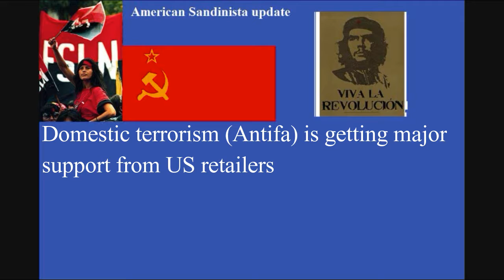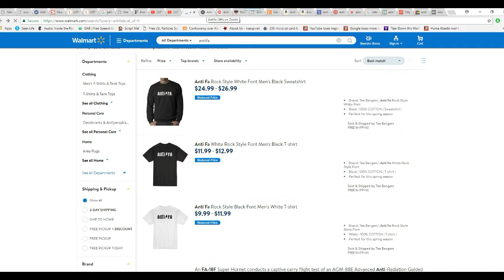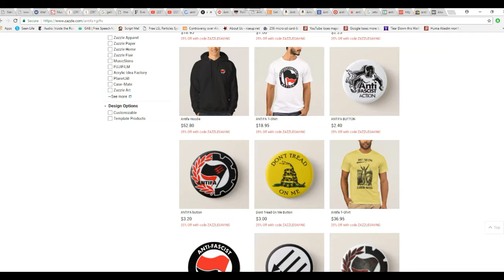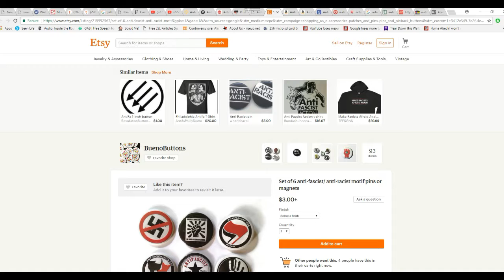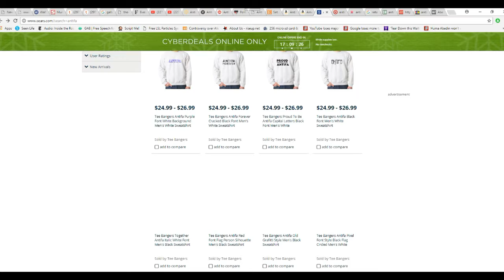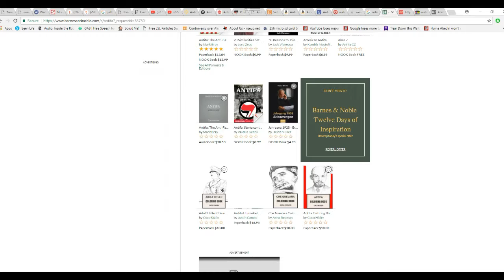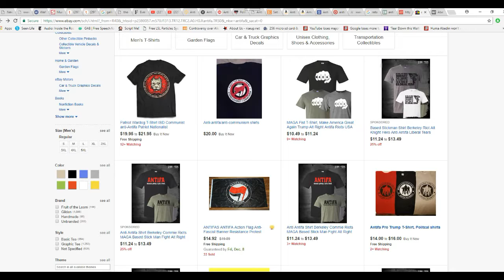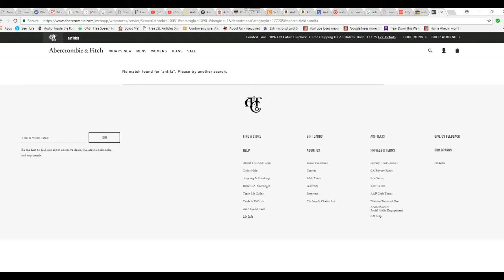Shock information: Major retailers are selling Antifa terror group merchandise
Major retailers, auction houses and such are selling merchandise from the terrorist group Antifa. Star performers include Walmart, Sears, Ebay and Amazon.  Target dies not,. nor Macy's, Ambercrombie and Fitch. Bookstore Barnes and Noble sells Antifa goods.  This is just a sampling of what is apparently a huge problem.